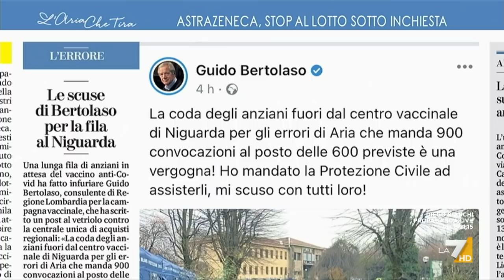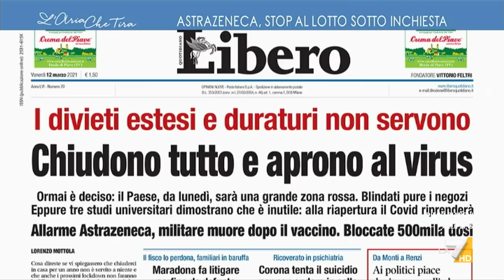Senaldi vs Parenzo: "In Lombardia fatti 1 milione di vaccini", "A criticare è stato Bertolaso"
Pietro Senaldi (Direttore di Libero) contro David Parenzo: "La Lombardia ha 720mila ultraottantenni, i professori si devono accomodare", "A fare la critica alla Regione Lombardia non è il cattivo Parenzo, è un signore che si chiama Guido Bertolaso".